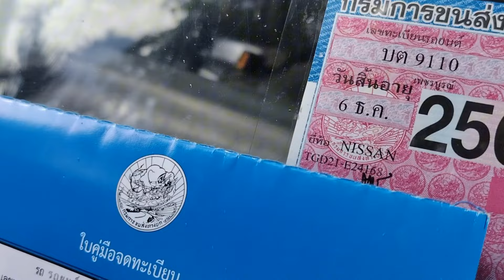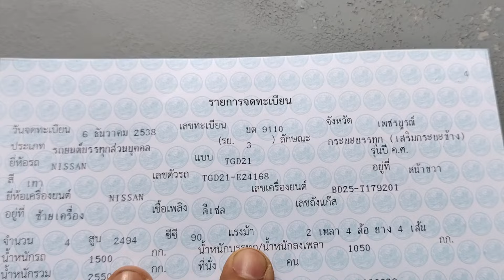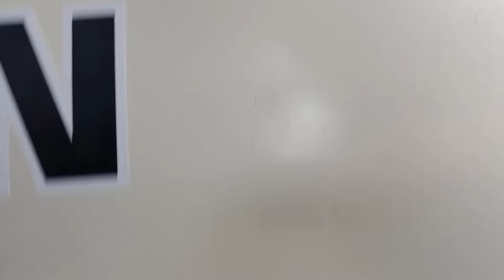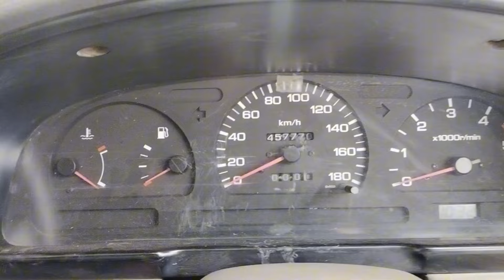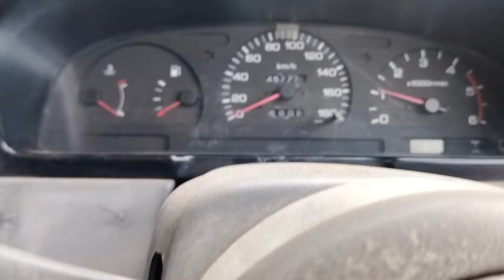บิ๊กเอ็มพร้อมคอก ฝาแดงจอโค้ง โทร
เครื่องดี  วิ่งทางไกลได้สบาย
  เอกสารพร้อมโอน รถอยู่ จังหวัดเพชรบูรณ์ อำเภอหล่มสัก
สภาพพร้อมใช้งานหนัก รถบ้านขายตามสภาพ ช่วงล่างแน่น คัซซีสวย
เครื่องยนต์ BD25 เป็นแบบดีเซล
00:54 สวัสดี fc
01:34 รีวิวรอบคัน
02:05 รีวิวคัสซี
03:30 รีวิว เล่มทะเบียน
04:00 ภายใน
04:30  สตาร์ทเครื่อง
05:30  ดูเครื่อง รายละเอียดรถ

ซื้อ-ขายรถยนต์มือสอง รถบ้านเจ้าของขายเอง รถมือ2
1.Facebook    : Fanpage:

 / เพชรบูรณืรถม.  .
2.Facebook    : กลุ่ม ซื้อขาย :

 / 28048.  .

6. เบอร์มือถือ  : 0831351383